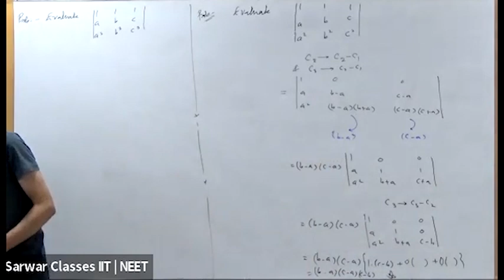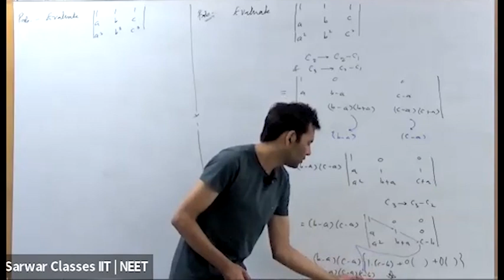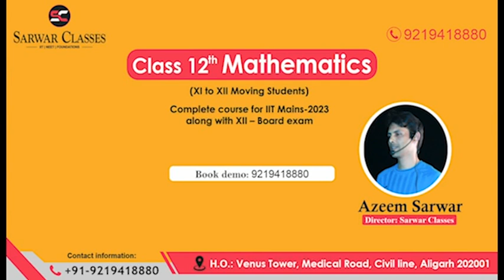Determinant | Math Class XII | Clip (L-2) | Mathematics for IIT Mains & Advanced 2023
About Sarwar Classes:
Sarwar Classes is the premier institute for IIT | NEET | FOUNDATION  and is known for result-oriented teaching and best Educators.
We do not only deliver lectures, but we build capability in students to tackle any type of conceptual/Logical/Hard problems asked in exams.
Sarwar Classes is the only coaching that has produced consecutive 6 times RANK-1 in AMU XI Entrance.
In IIT-Advance we have given the AIR-756 (Mohd. Osama) in the general Category.
In NEET Sarwar Classes is the only institute in Aligarh which have given rank in Top-20. (AIR-19, Bhuvnesh Sharma in 2017)

Sarwar Classes
Medical Road, Aligarh
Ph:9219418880